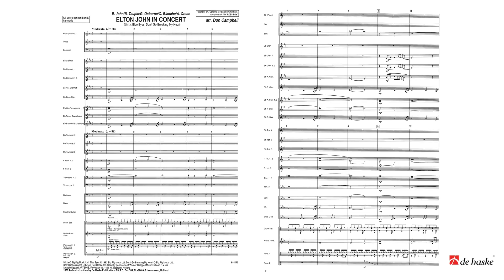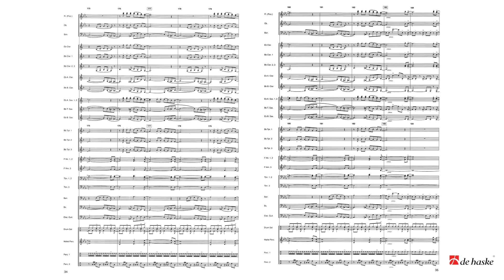Elton John in Concert – arr. by Don Campbell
De Haske Publications Pop Collection Grade 3
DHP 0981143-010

The songs of Elton John have been in the charts for over thirty years. This medley combines three instantly recognisable melodies: Nikita, Blue Eyes and Don’t Go Breaking My Heart. This work will prove a favourite with both players and audience.